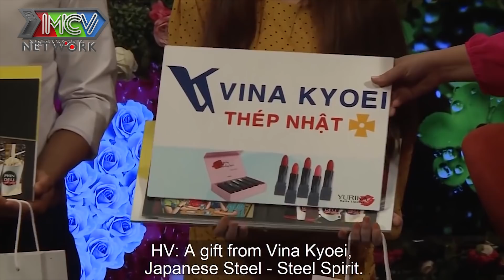Vừa mở rào chàng trai SẤN SỔ ÔM chầm lấy bạn gái và cái kết RỚT NƯỚC MẮT dù gia đình khuyên hết lời